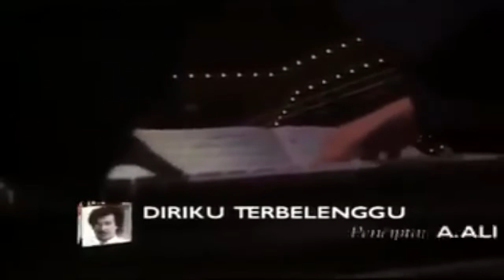Francissca Peter_Diriku Terbelenggu_Juara Lagu 88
Tak faham sikapmu
Kau bercinta seumpama menukar baju
Kau turutkan hati
Kata nasihat tak kau peduli

Kau tahu hatiku
Kerana kasih ku bersabar selalu
Biarpun terluka
Terus bertahan selagi terdaya

Mengapa engkau kusayangi
Mengapa kau ku nanti
Mengapa ku rela disakiti
Diriku ini terbelenggu di dalam kepuraanmu

Telah terlalu lama kuhimpun doa-doa
Semoga Tuhan memberikan hidayatNya
Tapi kau tetap tak berubah tertutup hati
Tak satu pengorbananku di hargai

Composer: A Ali
Lyrics: Habsah Hassan